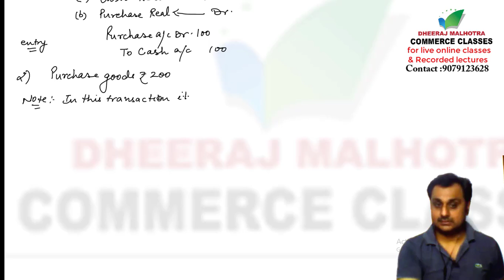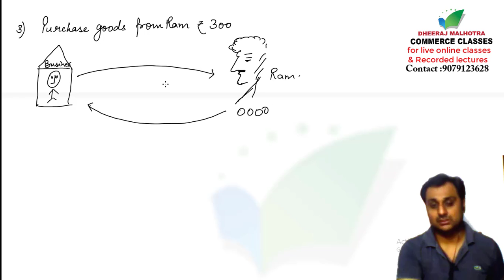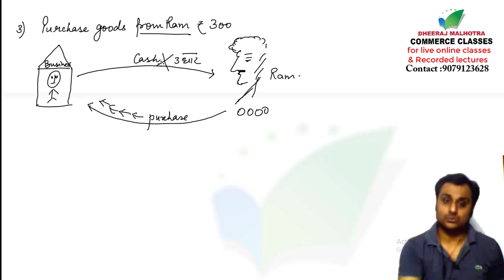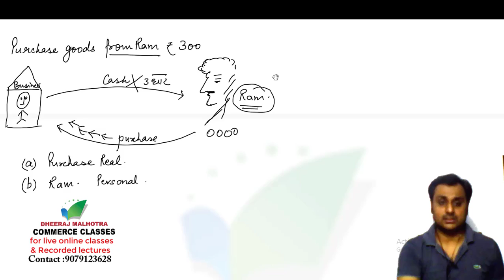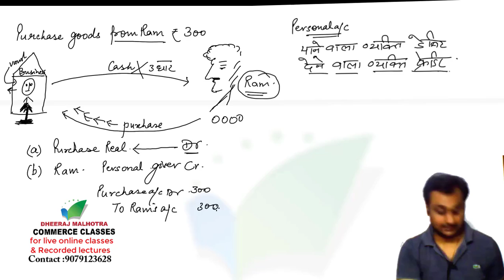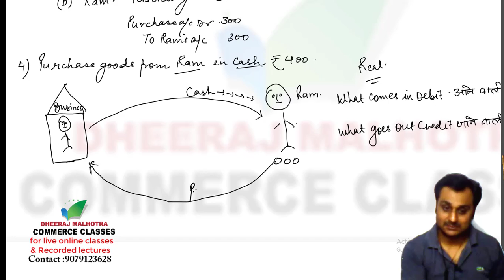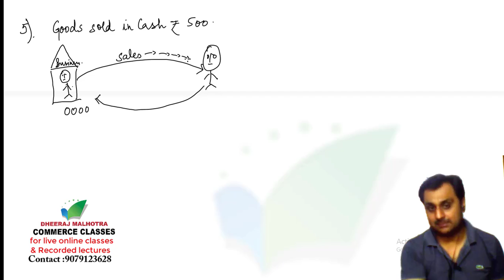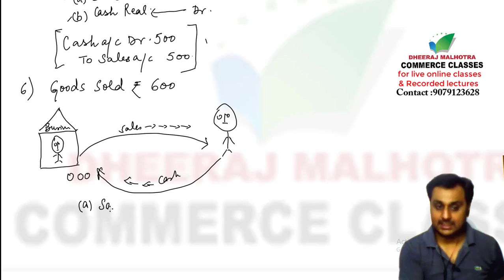Journal entries Lectue 4| Journal entries accounting in Hindi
journal entries rules for debit and credit
class 11#journal entries, topic:rulesfordebitandcredit has been discussed by Dheeraj Malhotra sir in this video. This video is useful for class 12 students. For Live online Classes and to buy whole lectures of Class 11th and 12th on Google Drive Contact This video can also be used by ca foundation,ca inter cs foundation ,cs inter , Accounts, cma foundation Fundamental of Accounting and Corporate accounting bcom, bcom hons, bba , mcom mba and other commerce students for our live online classes and video lectures on google drive contact :DHEERAJ MALHOTRA COMMERCE CLASSES whatsapp only: 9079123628
This video Contains lecture of
- Personal , Real and Nominal Accounts
- Items Inculded in Personal Real and Nominal Accounts
- Difference between Goods and Assets\
- Rules for Personal Real and Nominal Account
-How to identifiy Goods and Assets
-Rules for Personal Real and Nominal In hindi
- examples of journal entries

DheerajMalhotraCommerceClasses is engaged in providing qualitative commerce eduction to society at concessional prices. We belive in Research, reasoning and result and thus our learners admit our USP of " Pioneer in developing concepts". We provide complete tutorials for all commerce courses including CA, CS, CMA, Bcom, BBA, Mcom, MBA , M.com Class 12, class 11 and other commerce classes.